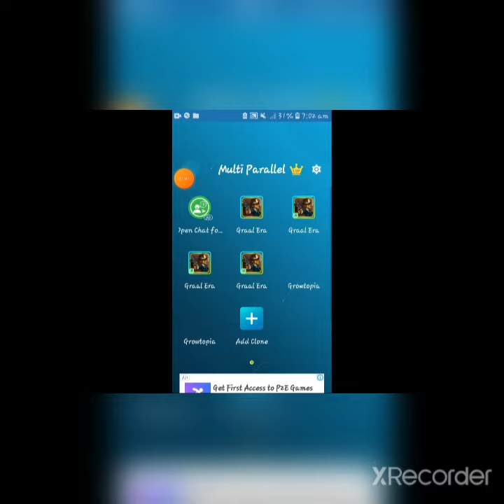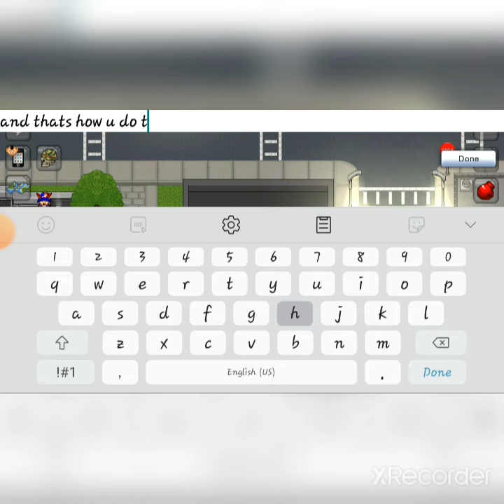Battle Royale-Invisible-Legal Wallhack Graal Era Bug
like the game? download it on play store or appstore